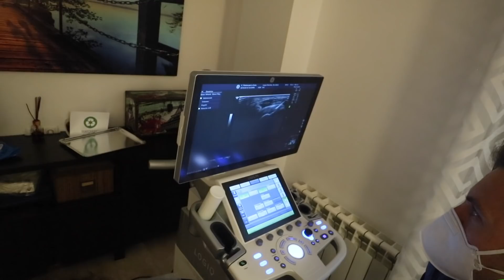CORRER - TENGO UNA LESIÓN INEXPLICABLE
Se me ha acabado el correr por un tiempo. Me ha aparecido una lesión totalmente inexplicable. Así que toca hacer un viaje por todos los médicos a ver que me recomiendan. Ahora más que nunca se agradece vuestro apoyo.

Por otro lado comentamos que el libro de Irene "Correr es más que correr", ahora en formato PDF tiene un pequeño coste. Podéis adquirirlo de mi web Si lo adquirís ayudáis mucho a este canal. Os lo agradecemos mucho. También podéis adquirir el libro en papel. Ya lo podemos enviar.

COMEYCORRE.COM
El enlace para poder comprar como referidos nuestros es:

IDOVEN, CARDIOLOGÍA DEPORTIVA
Os  dejo también el enlace de DESCUENTO que ha preparado IDOVEN para vosotros. 20€ de descuento para los estudios de 7 días y de 21 días. Aprovechad si os interesa.

ENTRENA CONMIGO

-AURICULARES JAYBIRD TARAH PRO

- AURICULARES JAYBIRD RUN:

- MOCHILA GRIVEL MOUNTAIN RUNNER 12lt:

- MOCHILAS ULTRASPIRE 30% DESCUENTO, usa el código IRENE en su web y recibe el descuento.

- CHICLES WUGUM Usa el cupón NEORIDER en su web y
obtén seis chicles de regalo en tu compra.

-PALEOBULL, Usa el cupón: NEORIDER en su web y

- GAFAS SIROKO 50%:y 2x1 Pincha en el enlace y tendrás el descuento aplicado.

- LIBRO LUIS ALBERTO HERNANDO: SOY TRAIL RUNNER

- LIBRO EMMA ROCA: EL LÍMITE ES TU SALUD:

CÁMARA GOPRO HERO 5 BLACK:

MICROFONO RODE MICRO:

ADAPTADOR OFICIAL AUDIO GOPRO:

CARCASA ALUMINIO GOPRO HERO 5: